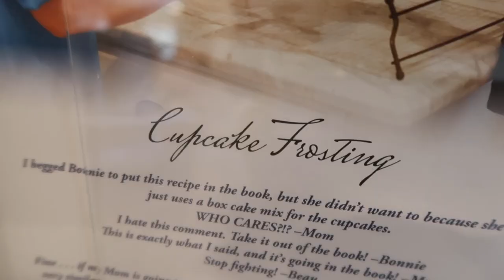Checkered Birthday Cake Tutorial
Food Coloring
Round pans
Cooling Racks
Spinning Cake Stand (this one is amazing and comes with a cake cutter, frosting smoother, and spatula)
Cardboard cake rounds